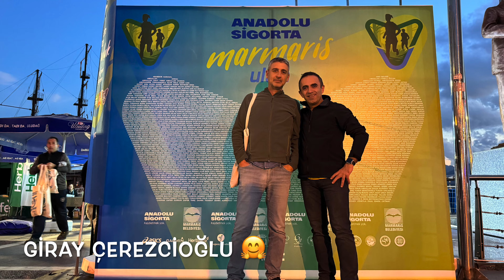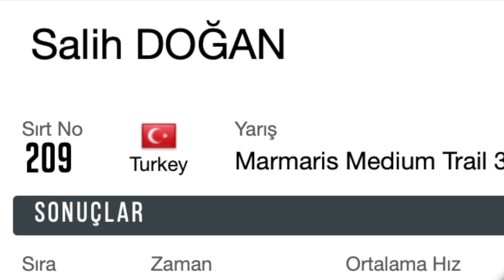Marmaris Ultra Trail 2024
Bir yarış daha hatıra çuvalımızdaki yerini aldı. Geçirdiğim zamanda destek olan başta aileme, beni çok güzel ağırlayan @dentamaris_clinics ve @selmin_ozakc ‘e, organizasyonda emeği geçen tüm @marmarisultra ekibine teşekkür ederim.